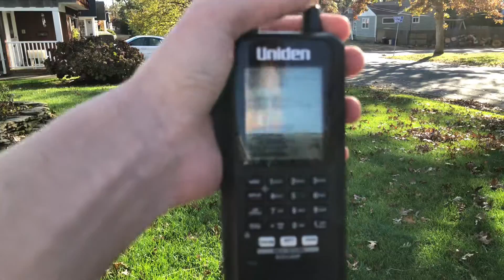Islip & Bay Shore FD Siren Ambience For Structure Fire - 11/4/2020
Sirens heard:
Islip FD - FS STH-10 (0.3 mi) and Modulator 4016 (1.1 mi)
Bay Shore FD - FS Model 2 (1.4 mi) and one of three STH-10’s (2.3 mi)

Recorded in Islip, NY

On November 4, 2020, Islip, Bay Shore and other fire departments were mutual aided to Brentwood Fire Department for a working structure fire on Apple St. I managed to catch Islip and Bay Shore’s audibles sounding for their response. Central Islip FD also responded to the scene but I was too far away to hear their sirens.